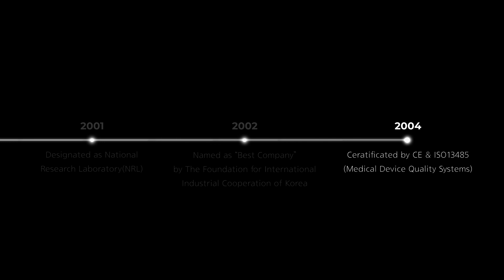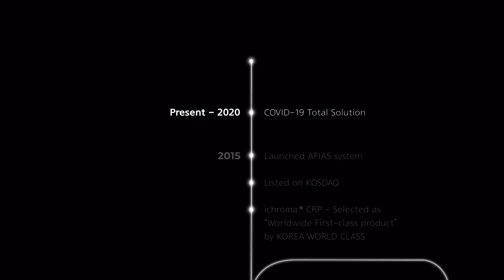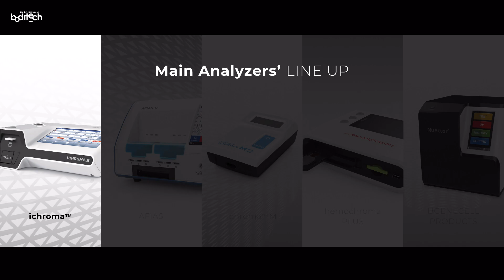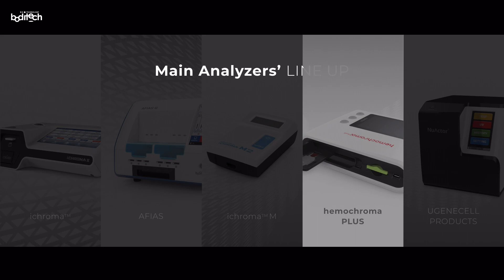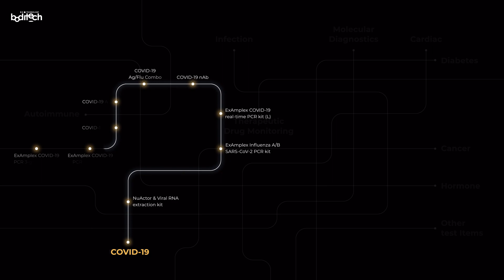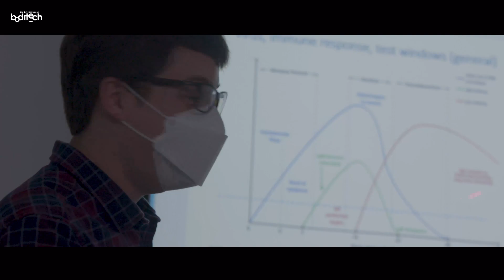Boditech Med - New Corporate Video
Boditech Med has been focusing on developing key technologies of immune-diagnosis and molecular diagnosis to provide reliable in-vitro diagnostic solutions for everyone at anywhere, and anytime.